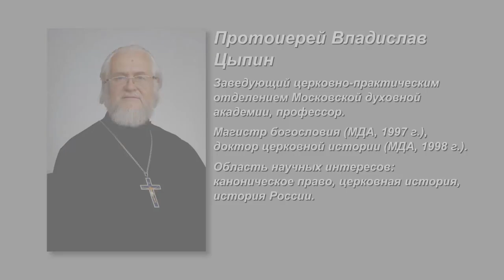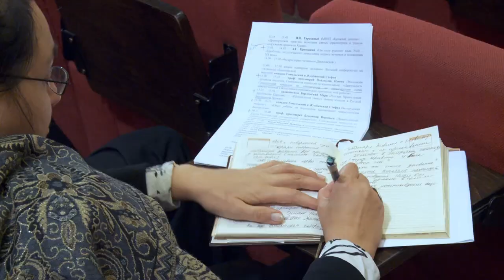Синодальная комиссия по канонизации новомучеников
«Деятельность Синодальной комиссии по канонизации по прославлению сонма новомучеников и богословско-канонические принципы этой работы».

Доклад заведующего церковно-практическим отделением Московской духовной академии прот. Владислава Цыпина.